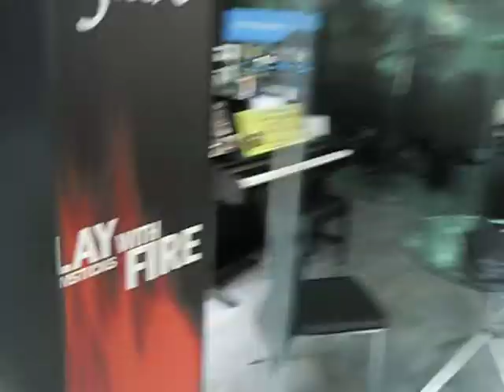Little Drummer Devarsh Rocks On Yamaha Drums At Mozart, Ahmedabad (Part-1)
10 Year Old Devarsh Rocks On Yamaha Drums (Part-1).